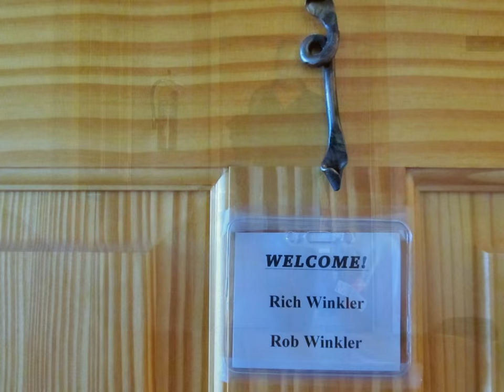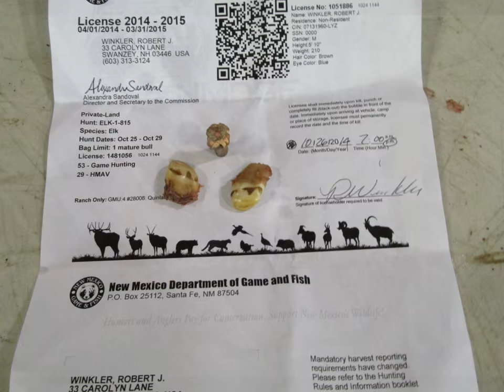Return to the Quinlan Ranch